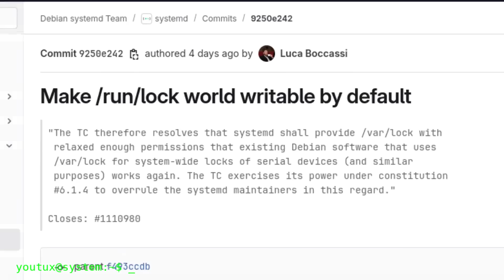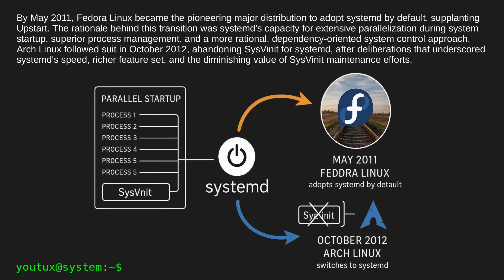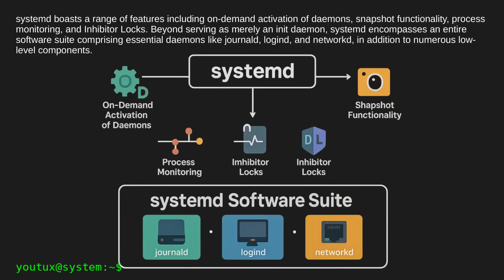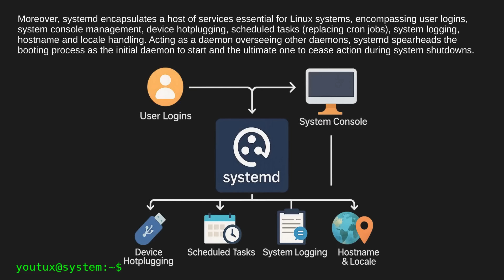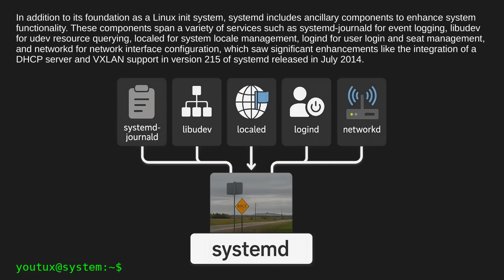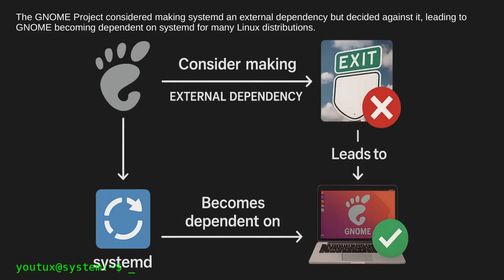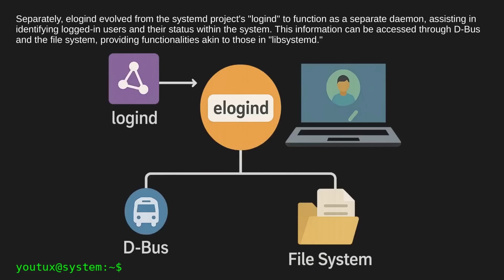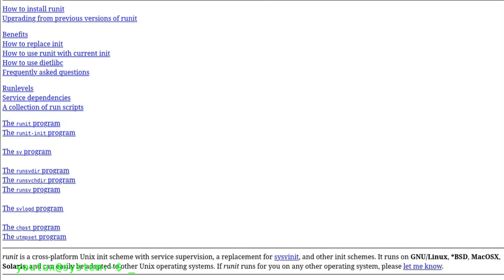Debian say NO to SystemD (in some way)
Debian has just rejected a controversial change proposed by systemd — a decision that goes far beyond technical details. It’s a story about power, balance, and the meaning of freedom in the Linux world. In this video, we explore what happened, why it matters, and why historical distributions like Debian still play a crucial role in 2025.